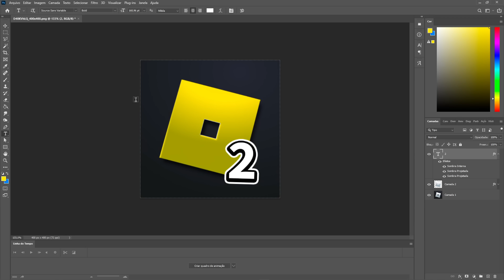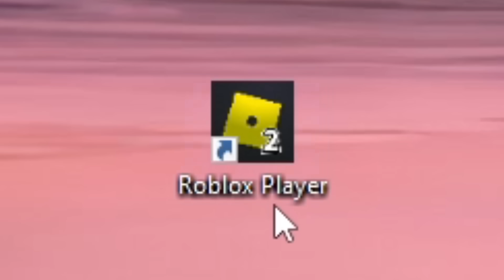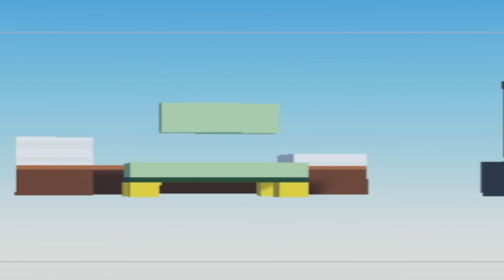Eu RE-CRIEI O ROBLOX só que MELHOR!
➜ Nesse vídeo eu RECRIEI o Roblox, mais conhecido como Roblox 2.